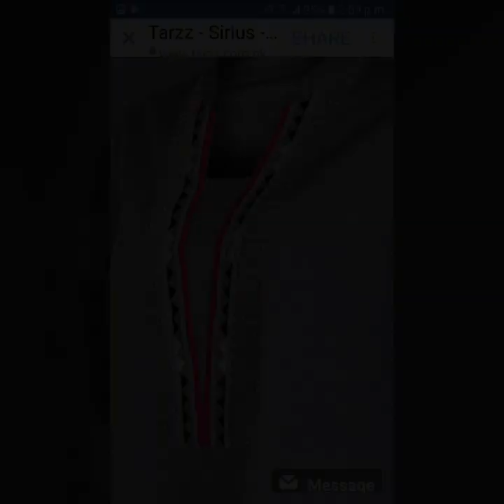Most Popular Dress Designing & Tips Ideas